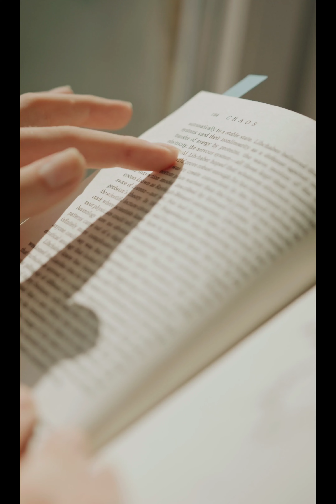SINAVLARDA BAŞARIYA GİDEN YOL KİTABİ ÇIKTI